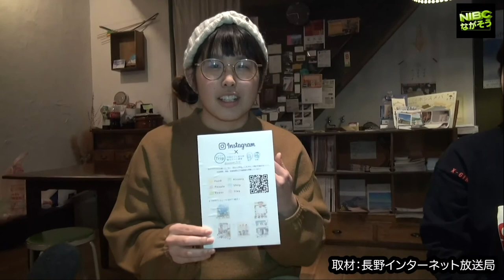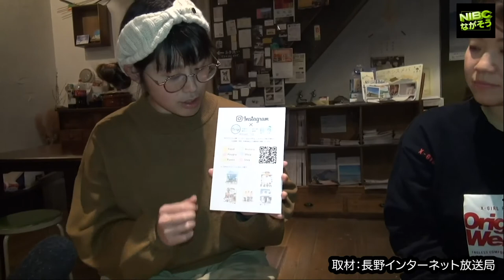下諏訪町『地域おこし協力隊』メンバーの活動とは